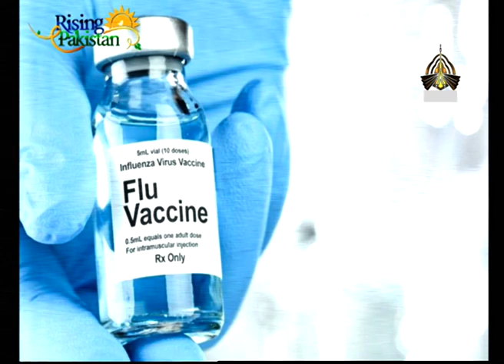Rising Pakistan (Dr. Rashid Hameed - Exec. Director NLPD | Expert & Good News Segments) - 02/12/2022